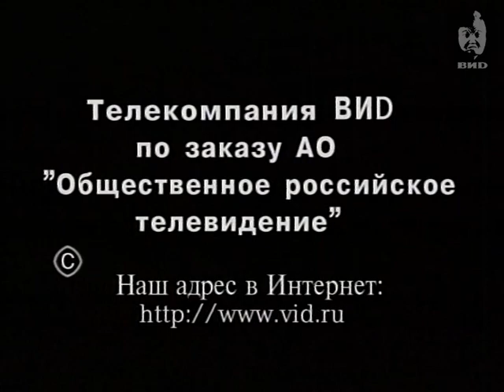Здесь и сейчас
Ведущиц: Александр Любимов.

Персоны:
Тамаев Р.С. -- заместитель начальника следственного управления Генеральной прокуратуры РФ. Бертосса Б. -- генеральный прокурор кантона Женева.